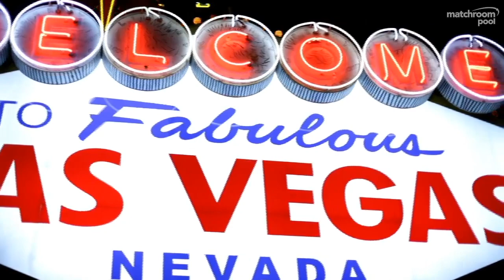Shane Van Boening vs Johann Chua | 2019 US Open Pool Championship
Five-time US Open Pool Championship winner SvB takes on the highly rated Filipino star Johann Chua in the double elimination stage back in 2019.